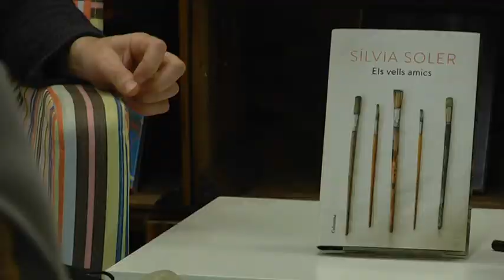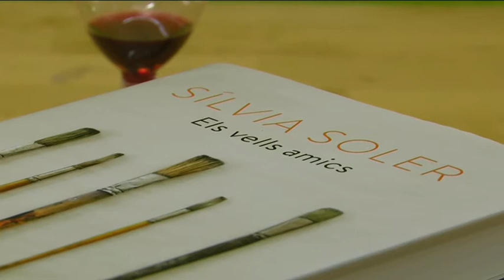L'escriptora Silvia Soler presenta "Els vells amics"